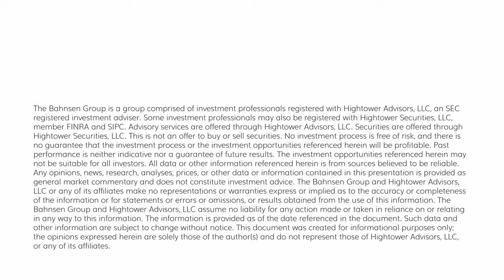The DC Today - Monday, December 18, 2023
The market opened up about +50 points and zigged and zagged throughout the day before ultimately closing dead, dead flat